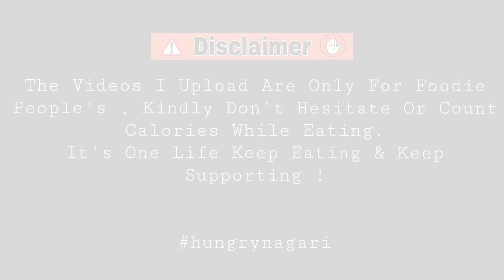Trayog Icecream Ahmednagar | Diwali Gift | Hungrynagari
Why Different? Any guesses🤔💭
Okay, let me tell you😃
This is brand called “TRAYOG”.

They have come up with the unbelievable flavours like -

* Ukdiche Modak
* Puran Poli
* Cutting Chai Biskoot
* Ale Paak
* Boondi
* Dakkhan Sitaphal
* Kaju katali
* Misti doi
* Banarasi Meetha Pan
* Karikku (Tender Coconut)
* Kesar Thandai
* Amrood (Peru)
* Palaapazham (Jackfruit)
* Gulqand
* Chikkamagaluru Kaaphi (Coffee)